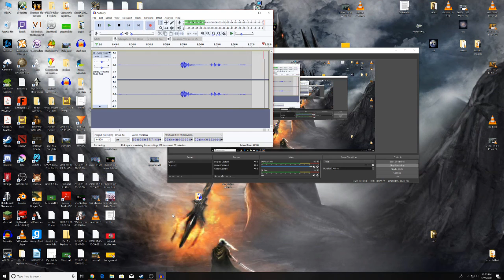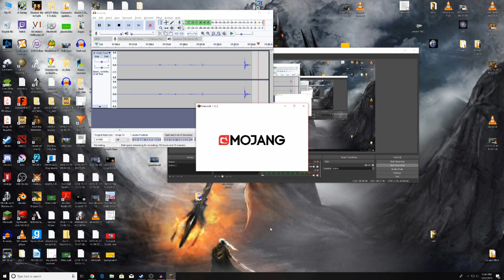Make a House a Home | Minecraft #4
It's time to make a house a home. So let's add windows